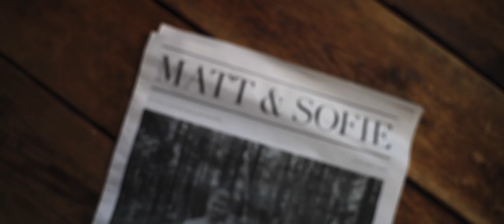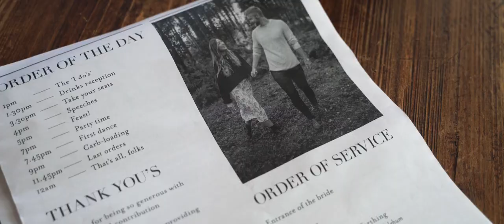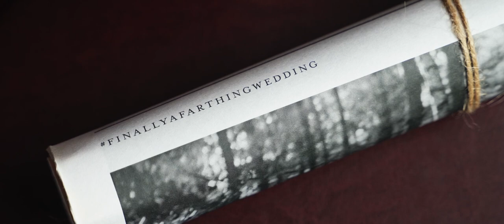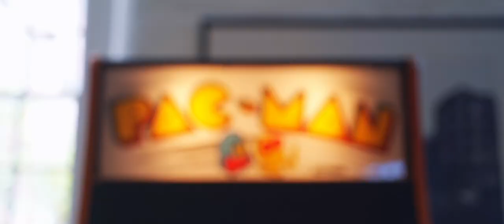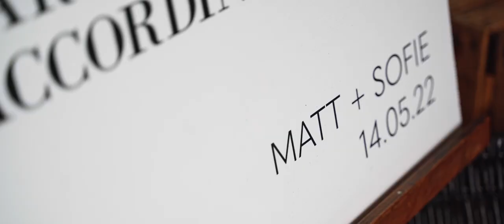MATT + SOFIE | Wedding Film - West Mill Wedding Venue (Derby)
‘Fate’ - it’s a wonderful thing that works in mysteriously when you least expect it. Matt & Sofie first crossed paths one night at a bar in Leicester, where Matt’s expert flirting skills were put to the test. They clearly took a liking to each other and went their separate ways that night… only to reunite that same evening in a local nightclub. The stars aligned and fate truly had something in store for them and brought them back together.

8 years later, they have their dream house, along with their pooch, Edna and embark on the next biggest chapter of their lives as they become the new Mr & Mrs Farthing.

Their wedding took place at The West Mill on a gorgeous summer’s day. A date that’ll forever be remembered - the 14th of May - it’s been rearranged once, but their families and friends are all here today.